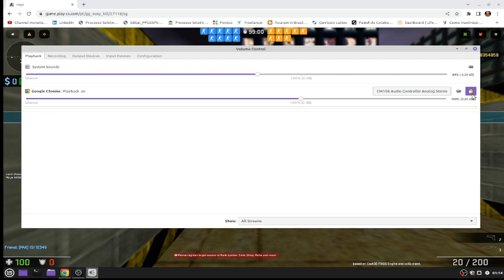COUNTER STRIKER DEATH MATCH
Leave your like:
Don`t forget to:
Start the notifications:
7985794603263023-Doc, pix or ted. Good Bless you all